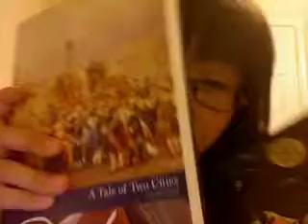195: Hola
Como Estas?
Donde esta tu videos?
HUH?